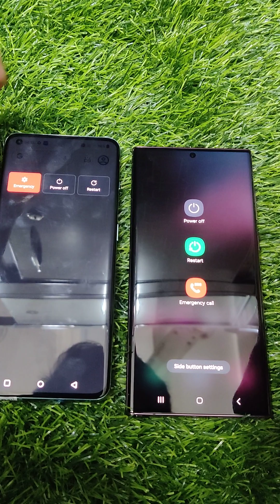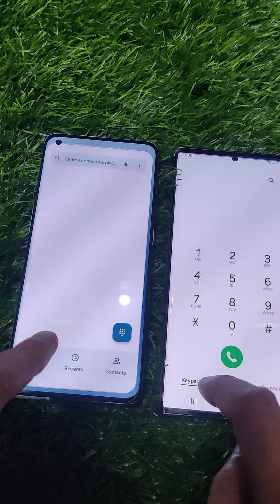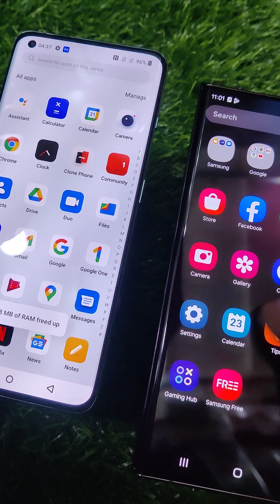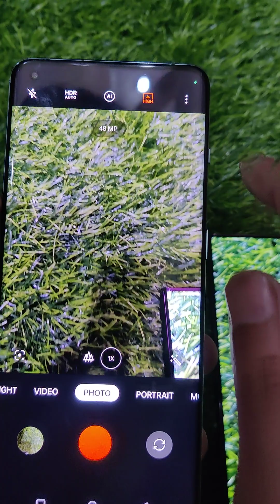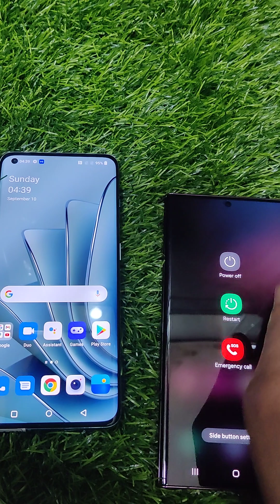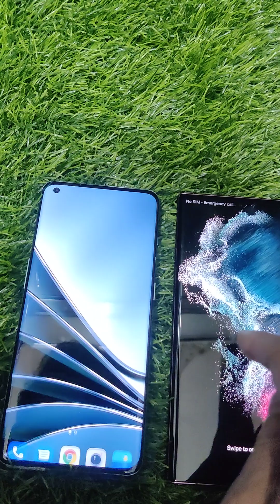Samsung S22 Ultra Vs OnePlus 10 pro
insta id ( unitedmobile.mardan )

address ( United mobile shop B18 MC plaza bank road mardan KPK )